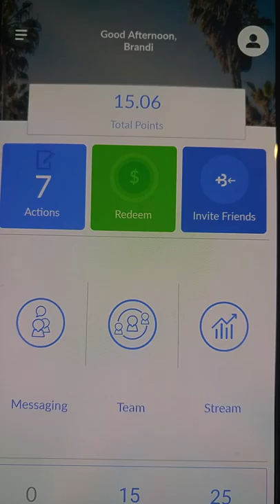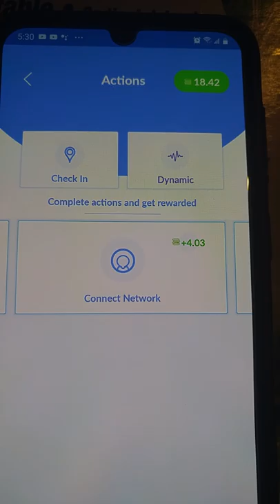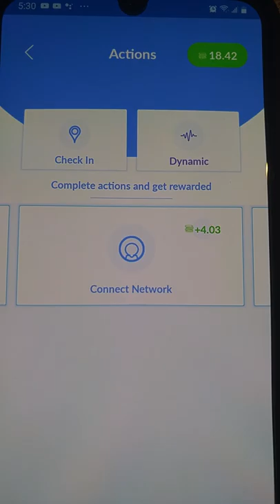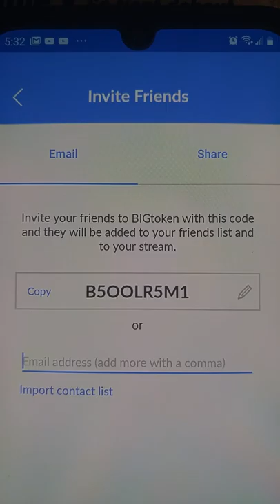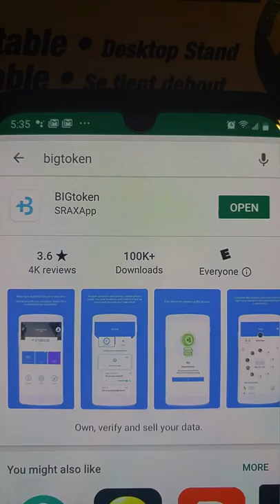Make Money Online $2 To $10 A Day With Worldwide App!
Make Money Online With Worldwide App!
- Signing Up To App
- Setting Up Profile
- Answering short surveys
- Referring friends and family
- Completing Team Actions
- Checking into locations
- Connecting your social media accounts
- And More Easy Fast Ways!

Also Learn How To Make Money Online With Other Apps And Websites! Plus, How To Get Free Paypal, Free Payza, Free Skrill , Free Bitcoin, Free Amazon Gift Cards And More!

GET MORE MONEY FAST!...

*Receive 4444 coins as a start-up bonus!
*Make Money Together!... Get 25% Of The Coins Earned By Friends, Family, Teammates and Referrals!

WITH THESE OTHER MONEY MAKING APPS!
Join The Team And Make Money Fast With Family, Friends and Teammates...

Make Money Sending Pictures Of Receipts!

Click Here To Make More Money With BONUS
QMEE WEB BROWSER (Special Invite Code)

Lucky Day App - Use Lucky Code 21JV6FR for BONUS

Ebates $25 FREE MONEY!

$150 AN HOUR To Play Games!

CODE FOR BONUS MONEY XVYW9K (all capital letters).

TO HELP PEOPLE MAKE MORE MONEY!

1) EARN $1 EVERY MINUTE RIGHT NOW!

2) EARN $20 EVERY 10 MINUTES! LEGIT WEBSITE!

3)  More Money Making Methods
And Passive Income Apps!

Similar Channel By Big Mark

More Keywords

Make Money
Make Money
Make Money
Make Money
Free Money
Free Money
Free Money
Free Money
Free Money